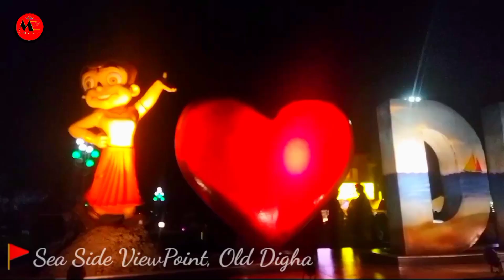কী? দেখে হাত মাথায় উঠে গেল🤧 | Guess the place🌚| একবার গেলে বারবার ইচ্ছা হবে | MadhabZone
-VIDEO SUBJECT-
Dighar top places
Digha vlog
digha
old digha new digha video
old digha sea beach
new digha, uday pur sea beach
mohona sea beach
Digha video
digha tour place
digha room rent
digha hotel vara
digha best hotel in low price
digha sea side hotel room price
digha see side view
how is digha now

Welcomr to MadhabZone| Thank you❤️

Sebasomiti math ar adda
seba somiti math mela
Kalyangarh jadhatdhatri pujo
Kalyangarh Netaji bagh
seba somiti melar math
Bekari potti
Adhokenagar Kalyangarh Jadhatdhatri pujo2021
Kalyangarh jadhatdhatri pujo2021

best pandel in Ashokenagar jadhatdhatri pujo 2021

road map Ashokenagar Kalyangarh Jadhatdhatri pujo

Nichu koya danga des bondhu clab jadhatdhatri pujo pandel 2021

koyadanga netaji sangha jadhatdhatri pujo pandel 2021

bipul saha jadhatdhatri pujo pandel 2021

natta para jadhatdhatri pujo pandel 2021

Madhab zone vlog..

                                       *TOPIC OF MY CHANNEL*
*Food Vloging
*pujo vloging
*daily vlog
*life style
*Entertainment
*Prank
*Baulami
*FrindsZone
*Full of fun
*Moja
*Adda

                                              KEEP SUPPORT AND BLESS.